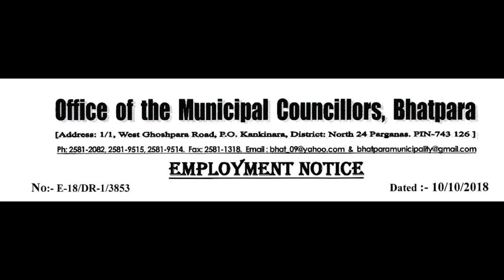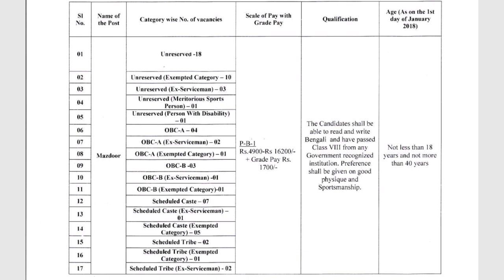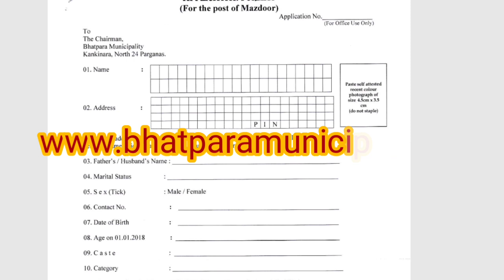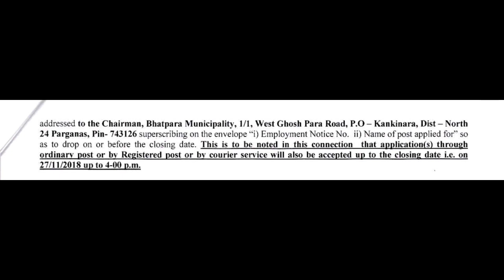পশ্চিমবঙ্গে আবারও গ্রুপ ডি কর্মী নিয়োগ ( group d recruitment west bengal)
আবেদন পত্রটি কিভাবে পাবেন সেটি জানতে সম্পূর্ণ ভিডিওটি দেখুন।